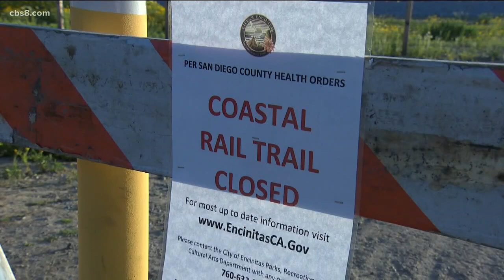San Diego protests planned against stay-at-home orders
In San Diego, a rally is scheduled to take place Saturday afternoon in front of the Hall of Justice to put pressure on the government to open things back up.